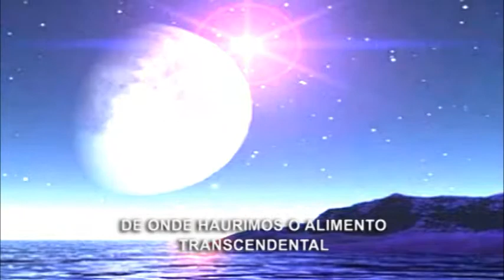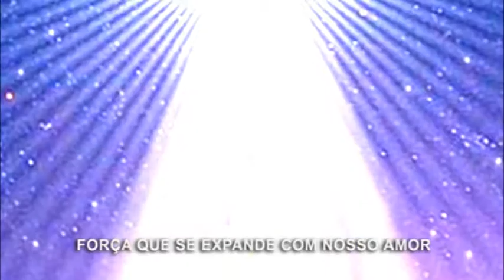ENERGIA (playback) Ery Lopes & João Lucius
Playback da música espírita "ENERGIA", composição de Ery Lopes e interpretação original com Ery Lopes & João Lucius.
Veja mais canções destes e de outros intérpretes no Painel da Música Espírita